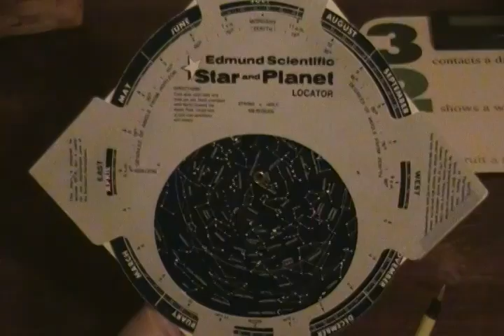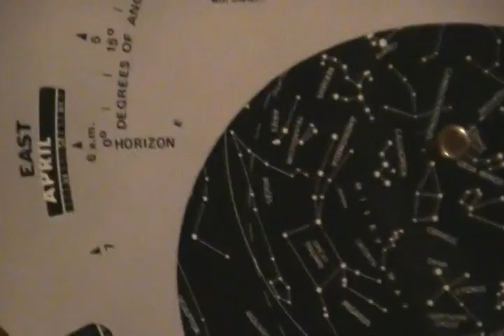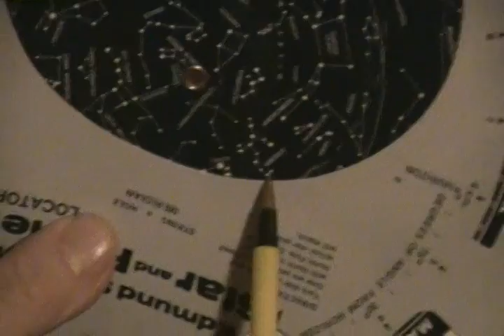Using a Star Wheel Planesphere 3 - Locations in the Sky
How to use a star wheel planesphere to determine the position of a star or constellation in the sky